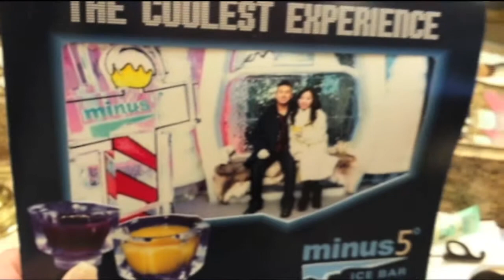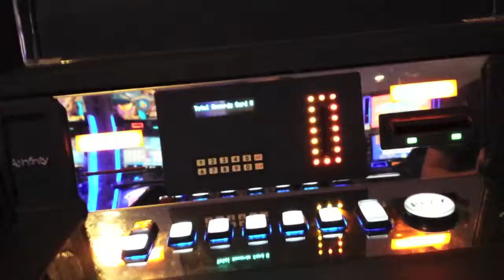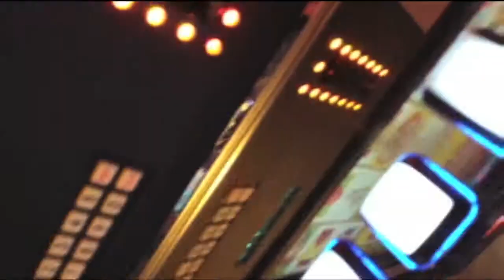January 20, 2014 - Shaving cream on my brushes!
One Republic - If I lose myself tonight